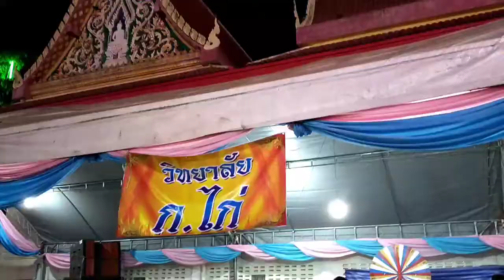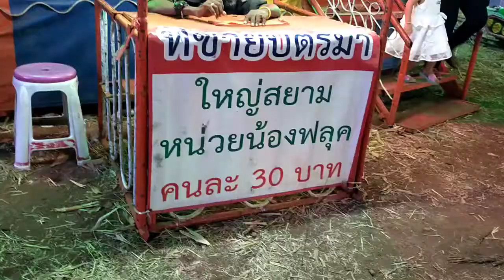วัดโนนระเวียง#งานปิดทองฝังลูกนิมิต#กลางคืน#พี่บีน้องหมิว Special#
วัดโนนระเวียง#งานปิดทองฝังลูกนิมิต#9วัน 9คืน#กลางคืน#
วัดโนนระเวียง
ต.หนองบัวตะเกียด
อ.ด่านขุนทด
จ.นครราชสีมา